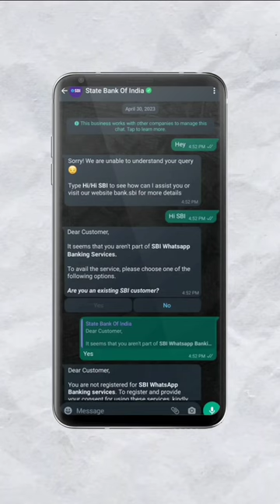Banking On WhatsApp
Banking on WhatsApp | All Bank At one place

manoj dey new ghar
WhatsApp dp kon kon dekhta hai
Who viewed my WhatsApp profile
WhatsApp profile kon kon dekhta hai kaise jane
how to get free jio data